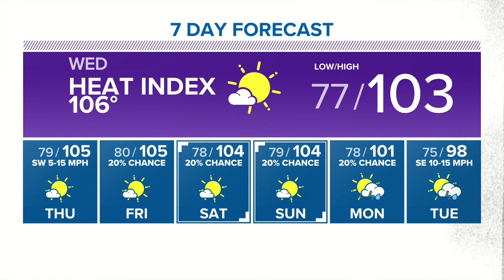Tropical Storm Harold Hits South Texas While we get Strong Gusts | Central Texas Forecast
The activity in the Gulf will keep temperatures bearable today while the rain chances diminish but the winds stay strong.